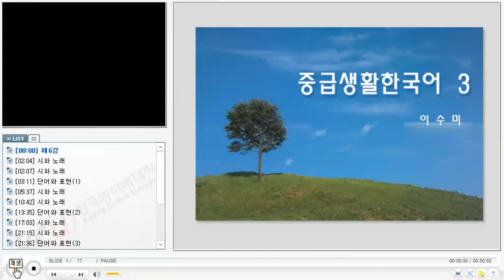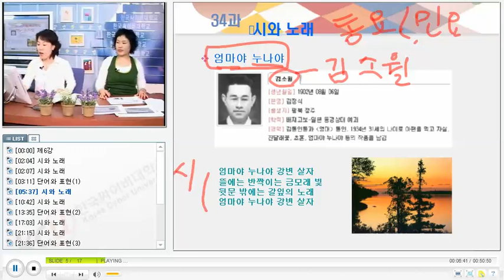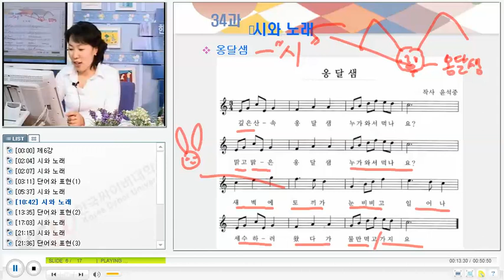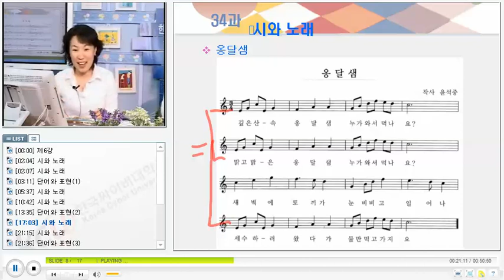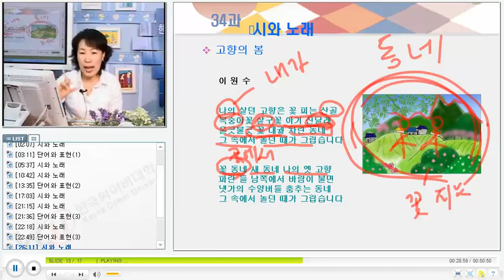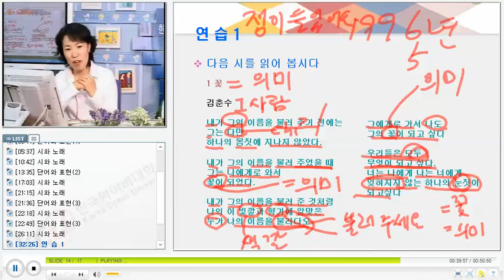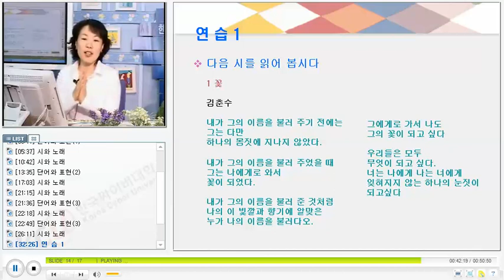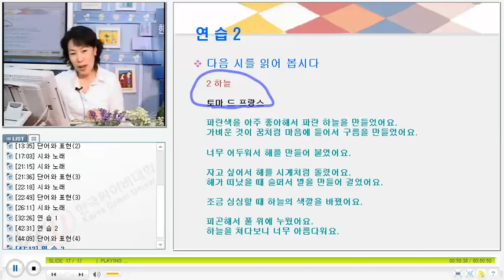베트남 한국어 회화 KCV Practical Korean Conversation for Vietnamese 2306